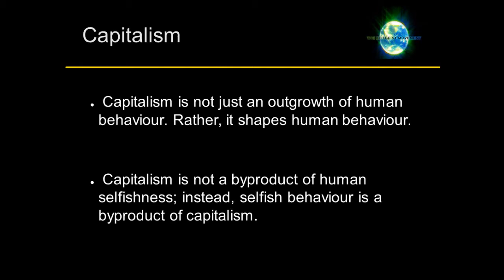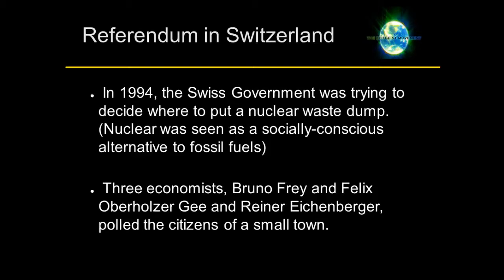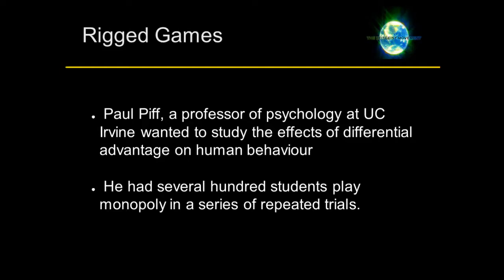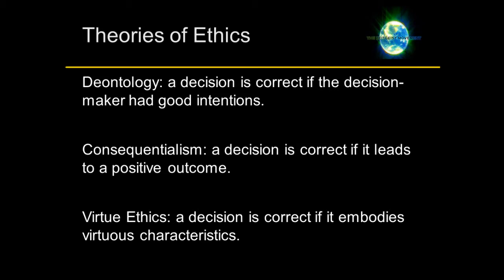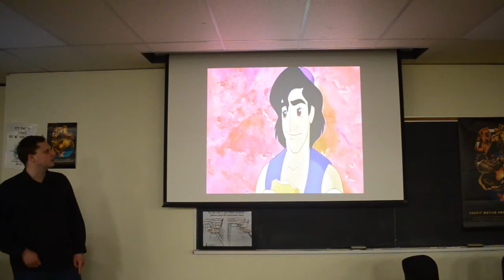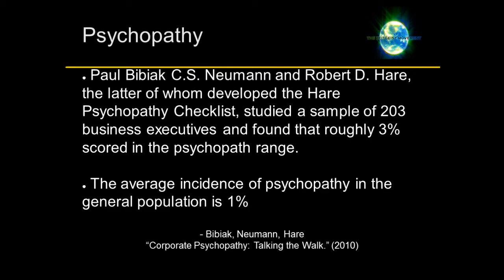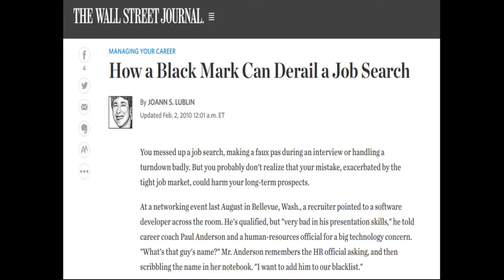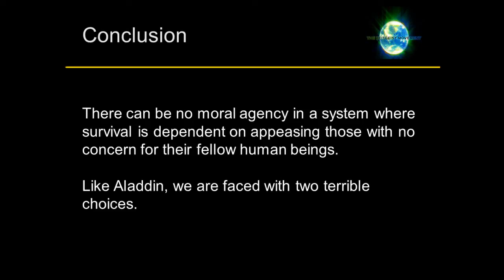Z-Day Toronto 2015 | Rich Penney - Moral Agency in a Free Market Economy